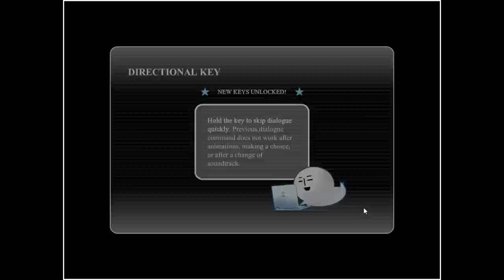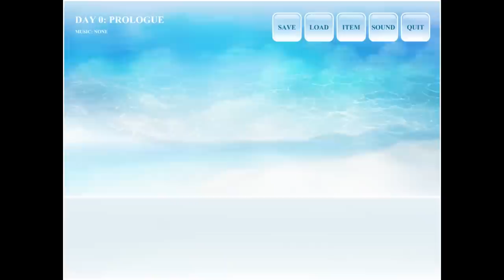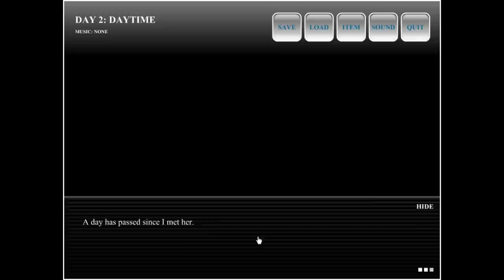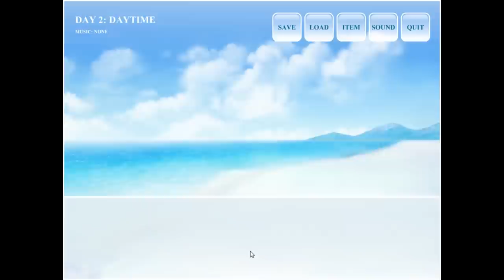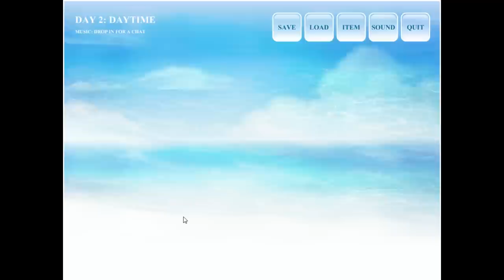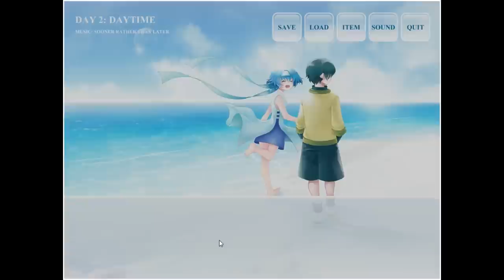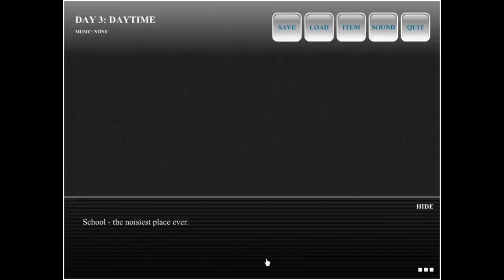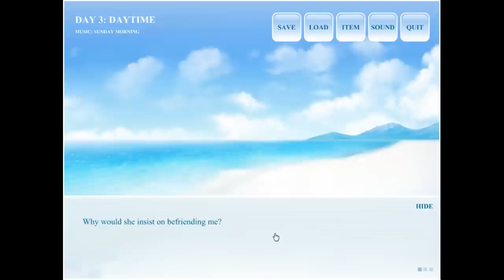VOICES FROM THE SEA | PART 1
A cute, short VN. Enjoy!

"Follow the story of a young boy, Cantus as he meets Maris, the mysterious girl by the sea - an experience that will change his life forever."